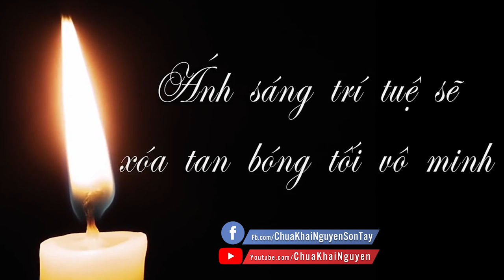Người Chết Báo Mộng Cho Người Nhà Bảo Rất Khổ Người Nhà Nên Làm Gì? l Đ.Đ Thích Đạo Thịnh